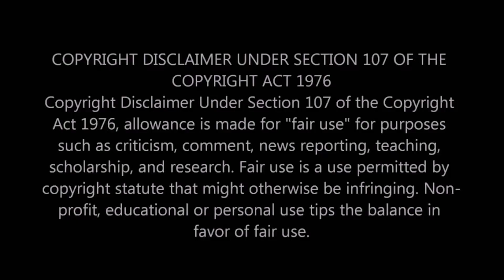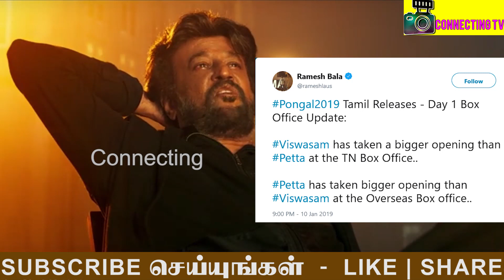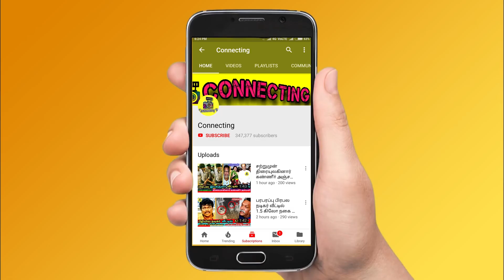RECORD BREAKING ! Ajith's Viswasam First Day Box Office Collection | Viswasam Boxoffice Collection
Viswasam First Day Box Office Collection

Viswasam 1st Day Box office Collection

VISWASAM BOXOFFICE COLLECTION RECORD BREAKING

VISWASAM Box Office Day 1 TN | Viswasam Vs Petta | Ajith | Nayanthara | Chenaii | Siva

Viswasam Breaks Petta Boxoffice First Day Collection

Viswasam day 1 Box Office Record

Viswasam box office collection Day 1: Ajith film opens to fantastic response
Ajith's Viswasam collided with Rajinikanth's Petta on January 10 at the box office and both these films have impressed their fans, going by the initial reports.

Viswasam box office collection Day 1: Ajith film races to make a mark
Viswasam box office collection Day 1: The Ajith and Nayanthara starrer will have to battle against Superstar Rajinikanth's Petta to make a mark at the box office

Petta vs Viswasam First Day Box Office Collection | Ajith Kumar Siva | Rajinikanth Karthik Subbaraj

Viswasam Boxoffice Collection & Viswasam Box Office Collection Record

Viswasam 1st Day Boxoffice Collection

Viswasam Full Movie on Tamil Rockers

Viswasam Movie on Tamil Rockers

Viswasam Movie Scenes & Viswasam Scenes

Viswasam Scenes and Viswasam Thala Ajith Intro

Viswasam Fight Scenes and Viswasam Thala Ajith Dailogues

Viswasam Thala Ajith Intro Scene | Viswasam Intro Scene

Viswasam Intro Scene | Viswasam Ajith Intro Scene

Viswasam Theater Response and Reaction's

Here's the Official Viswasam Review and Full Details :

Viswasam Public Review Hit or Flop !

Viswasam Review Hit or Flop !

Viswasam - Public Review | That Ajith | Nayantara | Viswasam

Viswasam Review by Tamil Talkies

Viswasam Review by Itisprashanth

Viswasam Review by Behindwoods

Here's the Viswasam Movie Public Review and Petta Public Reaction's of Viswasam Movie

Thalapathy Vijay about Viswasam Movie

Rajinikanth Watched Viswasam Movie at Theater's

Tamil Actors Watched Viswasam Movie at Theater

Viswasam Movie Review | First On Net | Thala Ajith | Nayanthara | Director Siva | Viswasam Review

Viswasam Ajith Cut Out-ல் இருந்து கிழே விழுந்த இளைஞர்கள்

Viswasam or Petta: Which is Best? | Public Opinion | Rajinikanth | Ajith | Vijay Sethupathi

Viswasam Review by Behindwoods | Ajith | Nayanthara | Siruthai Siva

Viswasam FDFS Review: Arun Vijay & Siruthai Siva Reaction on Viswasam

Viswasam Movie Public Review" | FDFS Uncut Review | Thala Ajith's Viswasam Hit or Flop?!?

Thala Ajith & Rajini Fans Fight at Rohini Theatre | Viswasam vs Petta | FDFS Show